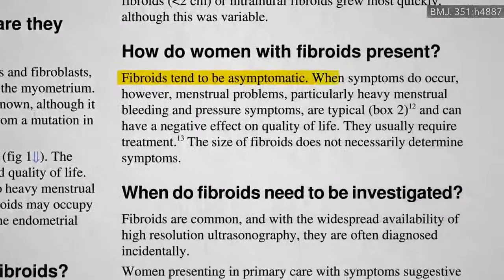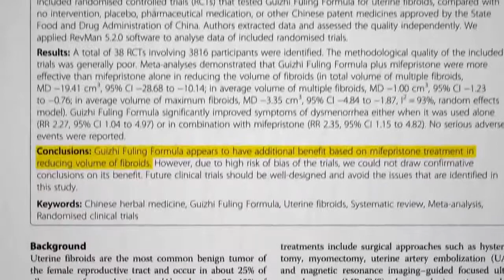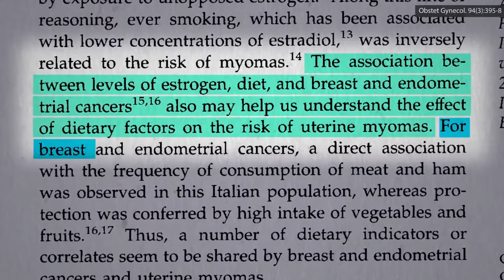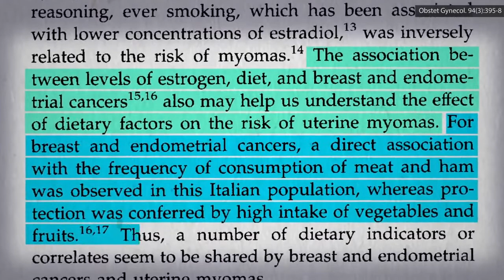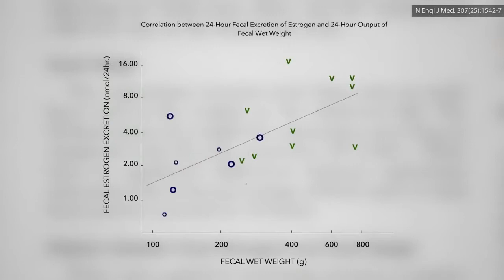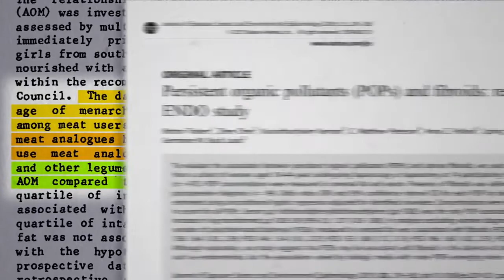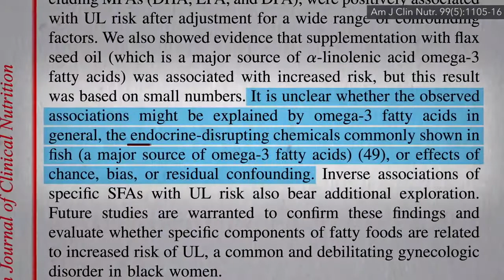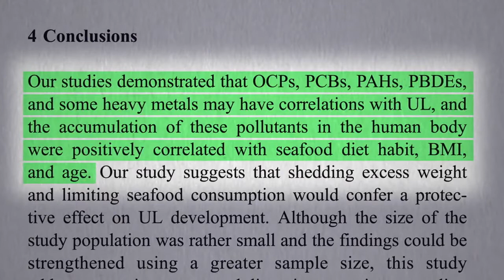Fibroids Diet and Nutrition: How To Get Rid Of Fibroids by eating the right food for fibroids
This video is presenting diet and nutrition information but also try to cover the following subject:
-how to get rid of fibroids by eating the right food
-diet for uterine fibroids
-what not to eat with uterine fibroids

One thing I discovered when I was looking for information on diet and nutrition was the lack of relevant details.
Diet and nutrition nevertheless is an subject that I know something about. This video therefore should be relevant and of interest to you.
This Yt channel has various other related video clips about how to get rid of fibroids, diet for uterine fibroids and what not to eat with uterine fibroids

Now that you have actually watched my video about diet and nutrition did it assisted?
Please share on facebook the YouTube video to assist other people looking for how to get rid of fibroids or diet for uterine fibroids :)

More on diet in general in my last video, The Best Diet for Fibroids

Tons of other videos on green tea. And on men’s health too. See, for example Preventing Prostate Cancer with Green Tea and Treating Prostate Cancer with Green Tea

My latest before this was Natural Treatment for Acne and Fungal Infections

Have a question about this video? and someone on the NutritionFacts.org team will try to answer it.

Want to get a list of links to all the scientific sources used in this video? You’ll also find a transcript and acknowledgements for the video, my blog and speaking tour schedule, and an easy way to search (by translated language even) through our videos spanning more than 2,000 health topics.

Do you have feedback about the translations in this video? Please share it here along with the title of the video and language